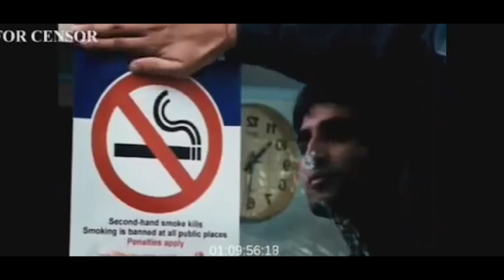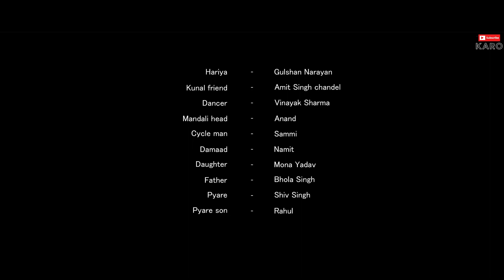Hanspuram 3.3 | EP-3 | A Documentary Series | Subscribe Karo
This documentary series is about HANSPURAM village.
where  three families lived but one day some thing happen that will change the time of all three families in  an instant.

Male Cast : Munnu singh Tomer, Golden Bhadauriya , Sailesh singh tomer, Jeetu, Bhola singh, Shiv singh, Aviral Jatt, Sameer,Rishabh Chauhan, Nakul, Vinayak sharma, Rajiv Kumar, Vishal Singh, Anand, Amit chandel, Gulshan, Siddharth, Anupam, Sujeet, Rahul, Akash, Namit, Sammi

Female Cast : Zareen khuswaha, Mona yadav
Location : Fattehpur village, Jarolli village, Aara Village, Naubasta, Hanspuram, Hamirpur

Concept by : Aviral Jatt
Creative Director : Rajiv Kumar, Vishal Singh
Written By : Rajiv Kumar, Vishal singh , Gulshan Narayan
Dialouge & Screenplay : Rajiv Kumar
Assistent Director : Vishal Singh, Rajiv Kumar
Directed by : Gulshan Narayan
Produced by : Sameer
DOP : Sujeet
Assist Dop : Sonu, Ajay
Edited by : Kushal Verma
Executive Producer : Vishal Singh
Production Manager : Vinayak Sharma
Property Manager : Vinayak Sharma
Dress Manager : Vinayak Sharma
Production : SKT Production

Special Thanks to : Munnu Singh,Shaanu Singh, Bhola Singh, Shiv Singh, Golden Bhaduriya , Rishi ,Kunal Mishra